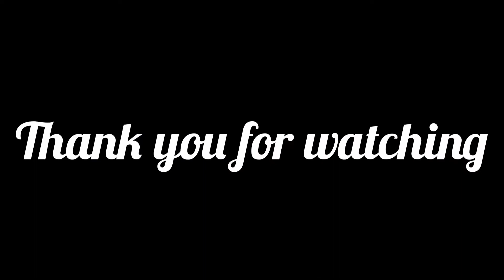Plane Spotting, Bangkok Airways ATR72-600 Landing at Samui Airport